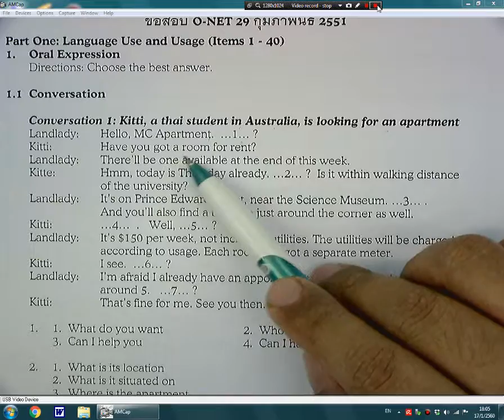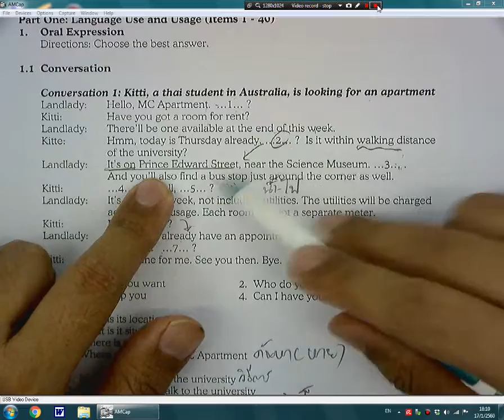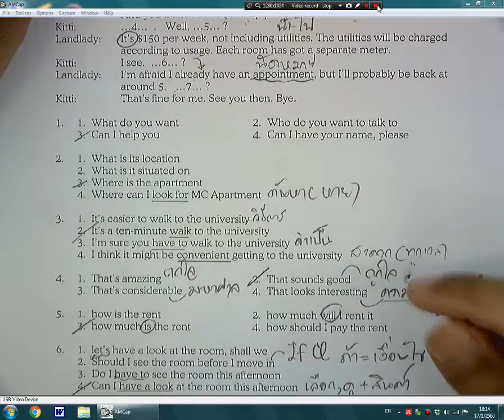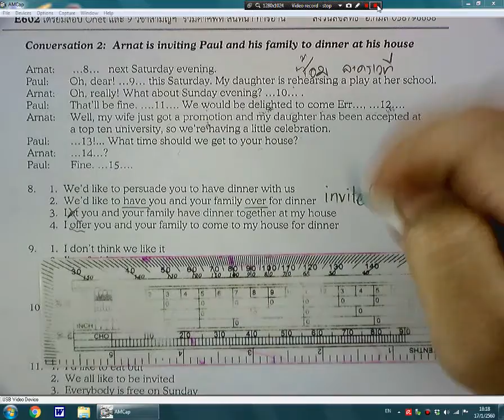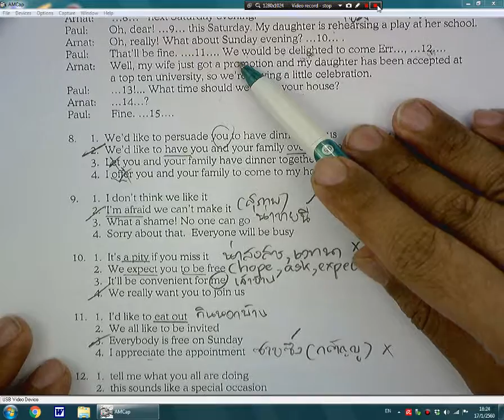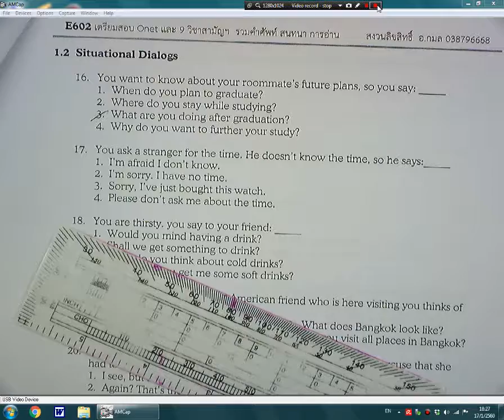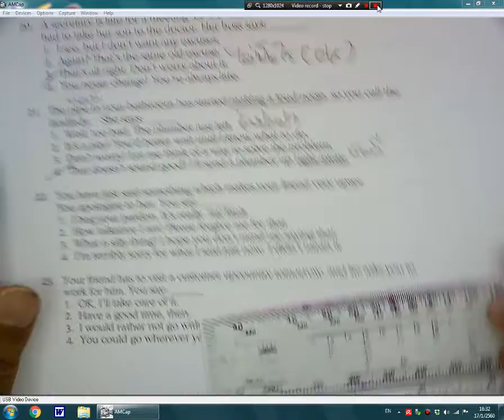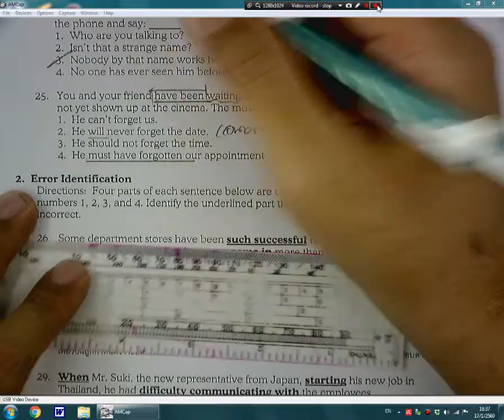E602 อังกฤษ เทอม 2 ตอน 15/2 ONET 2551 ข้อ 1- 25